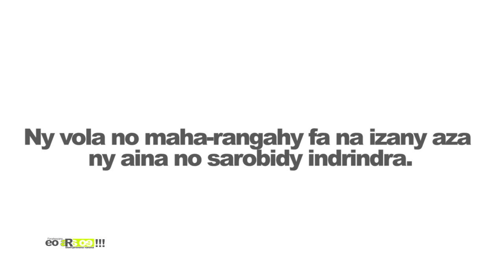EO ARA OE DU 12 NOVEMBRE 2018 BY TV PLUS MADAGASCAR